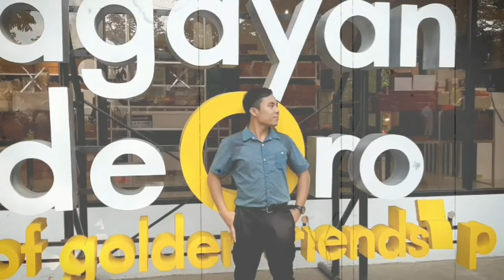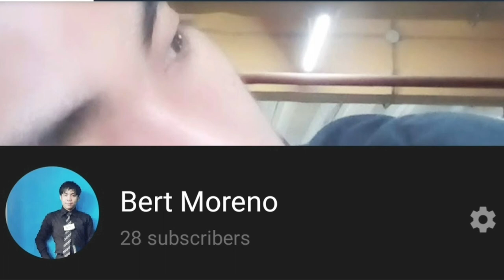Disarming Fear and Panic of COVID-19